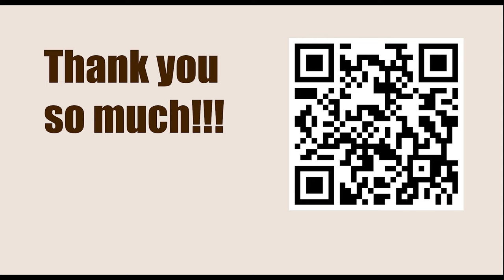American Cup 2023, Saint Louis, USA - Round: 2.2 || Fabiano Caruana vs Wesley So - March 20, 2023